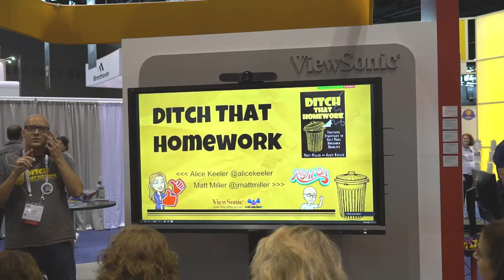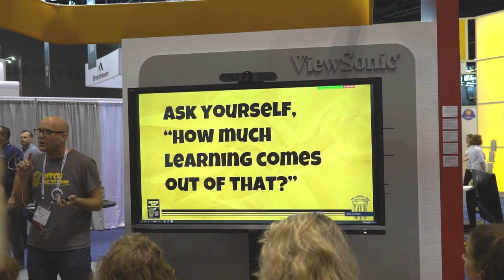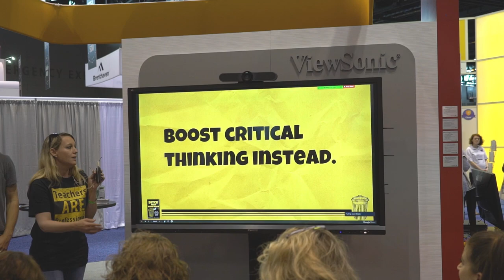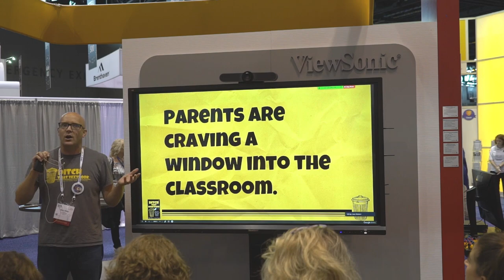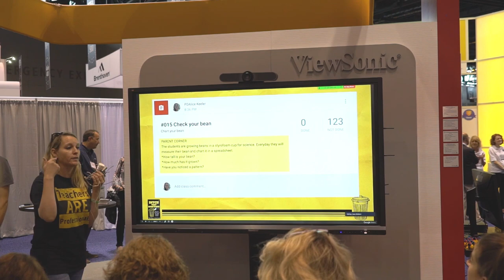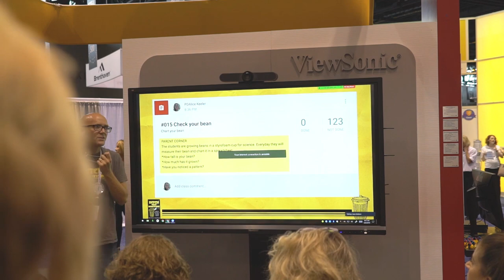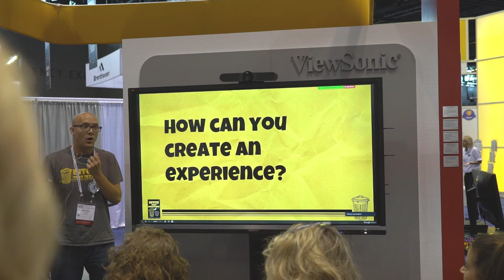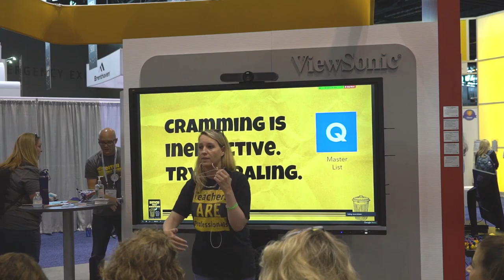Ditch That Homework - Matt Miller and Alice Keeler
Ditch the Homework: boost critical thinking instead, learn how.